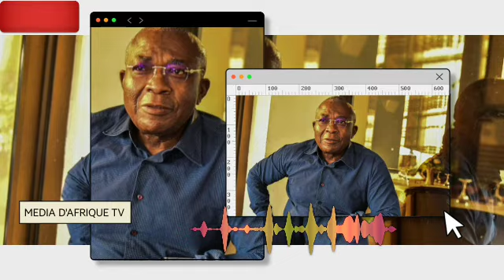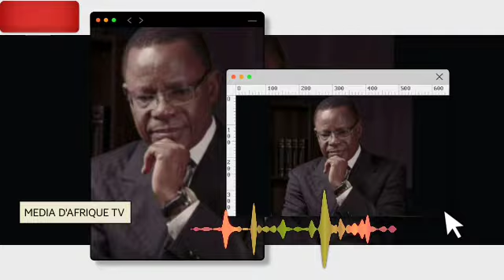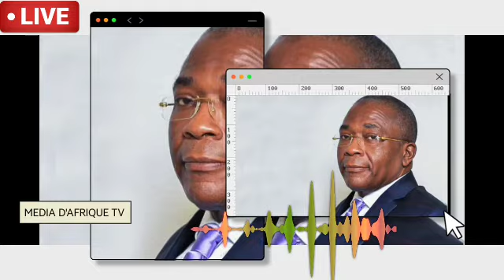Urgent : Jean Michel Nintcheu interpellé